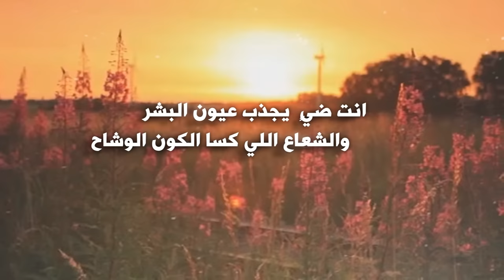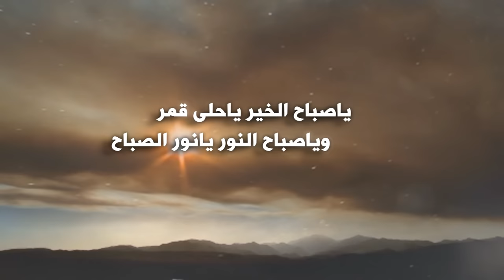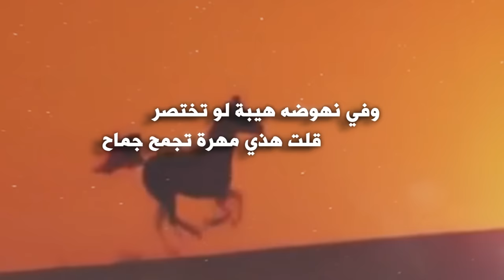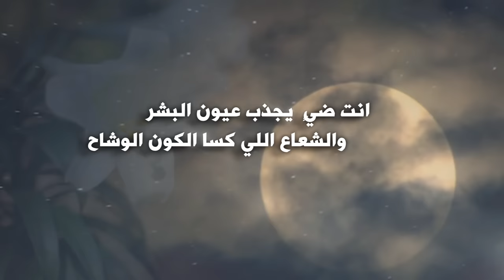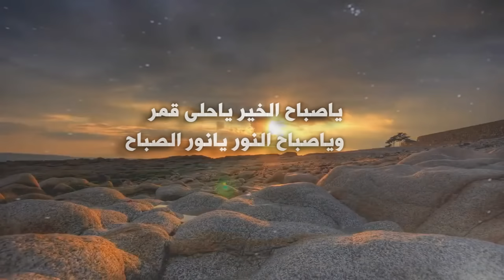شيلة ياصباح الخير كلمات واداء ماجد الغانم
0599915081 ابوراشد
رابط مباشر الى الواتس اب